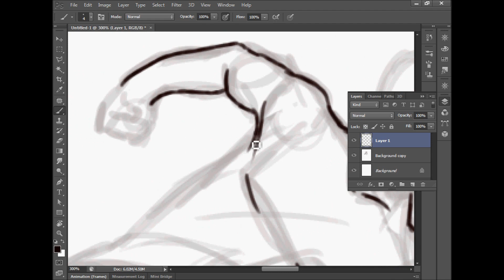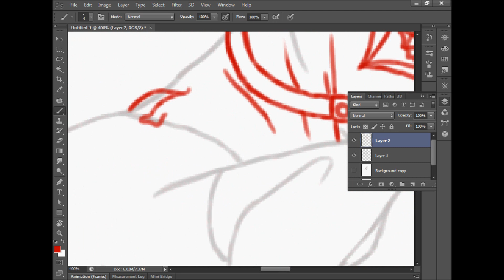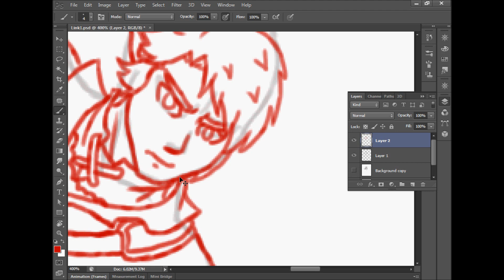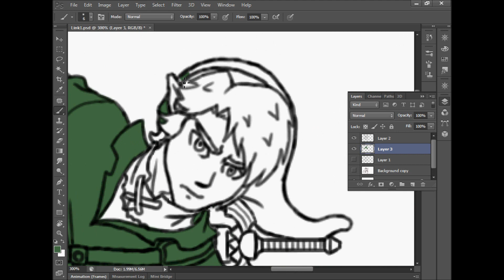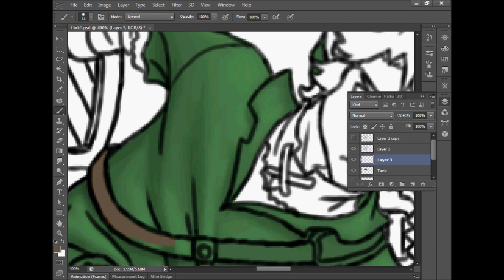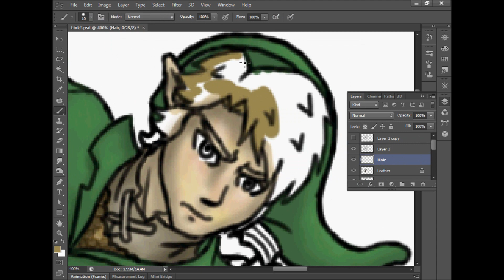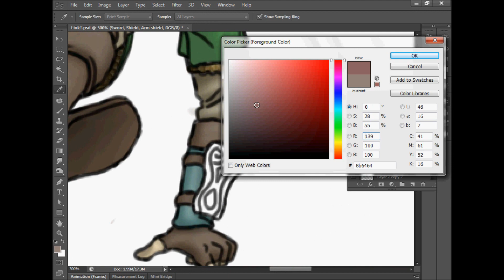Legend of Zelda - Link Speedpainting PT1 - The body...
This is the first part of an "I don't know how many parts are left" series of videos showing me speedpaint Link From The Legend of Zelda. In This Part I draw the body, complete with clothes and items... Next Part Will be The Background...